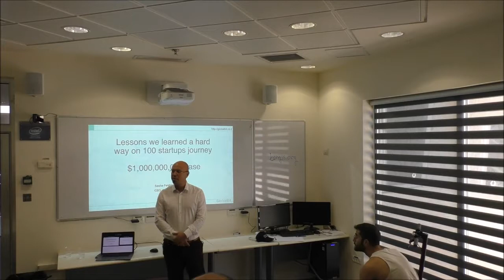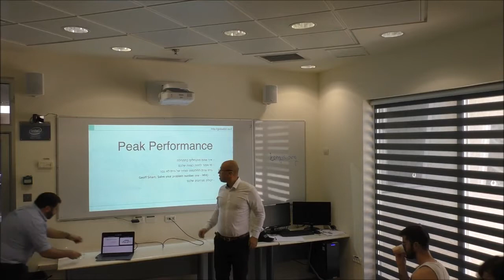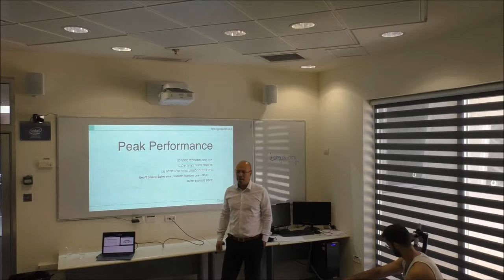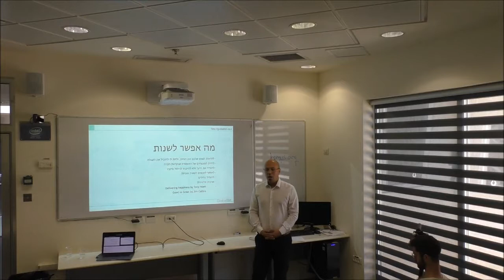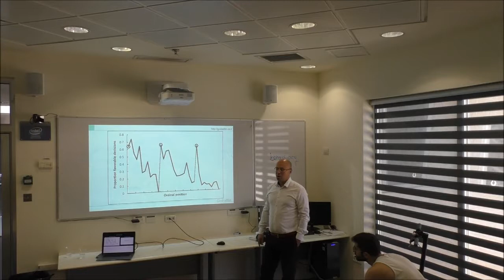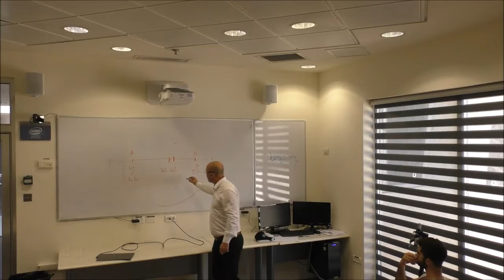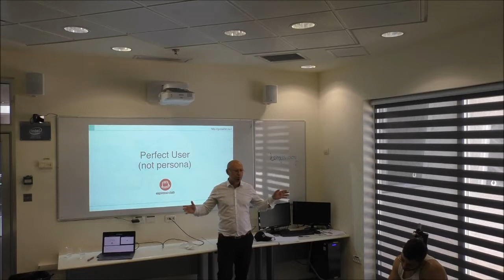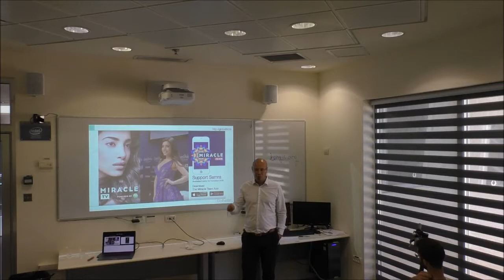Sasha Feldman- Lessons Learned The Hard Way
On 100 start-up journy